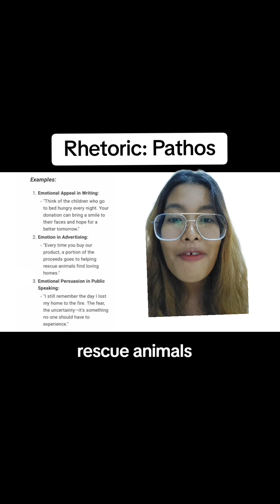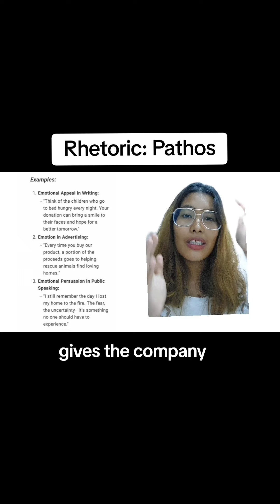Lesson #132: Rhetoric: Pathos